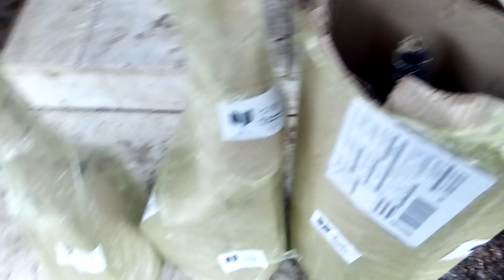Прийшла партія саджанців фундука, пакування, загальний вигляд, коренева система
Прийшла партія з Польщі саджанців фундука, їх пакування, загальний вигляд, коренева система